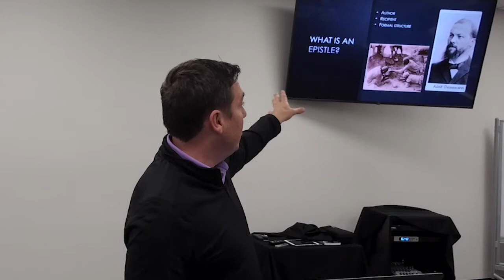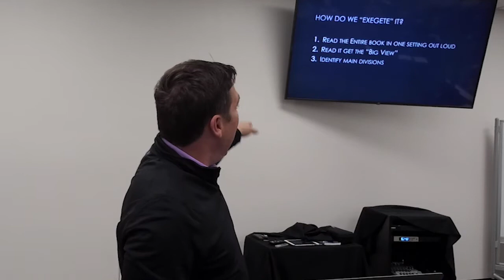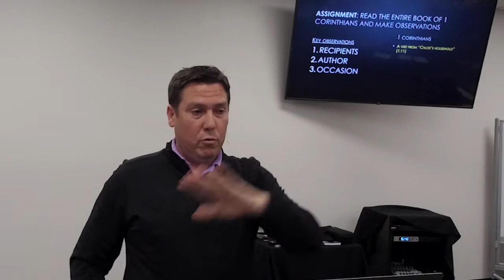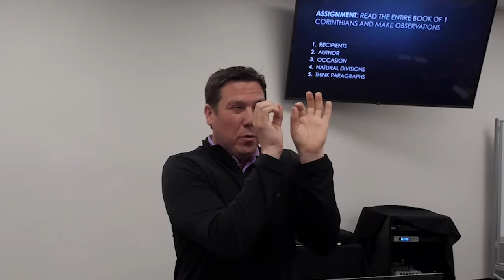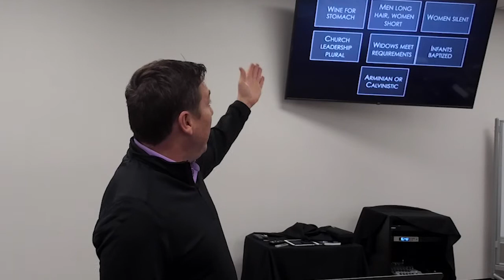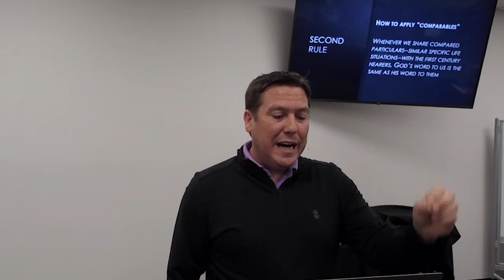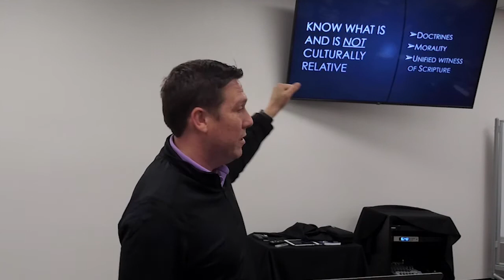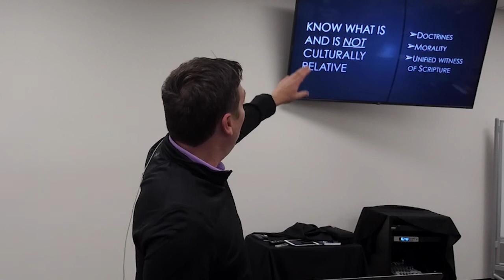How to Read The Bible for All Its Worth Session 3 - Wednesday Night Bible Study